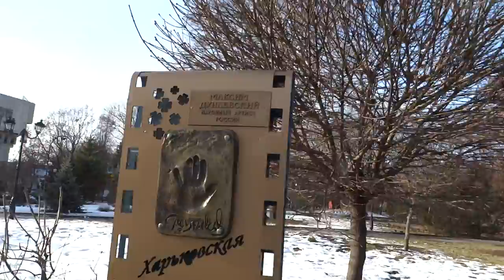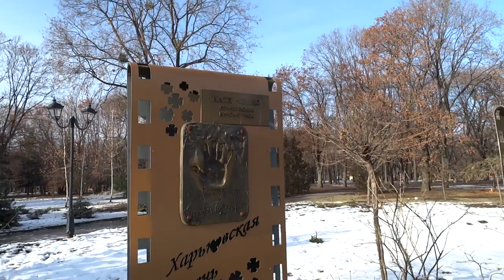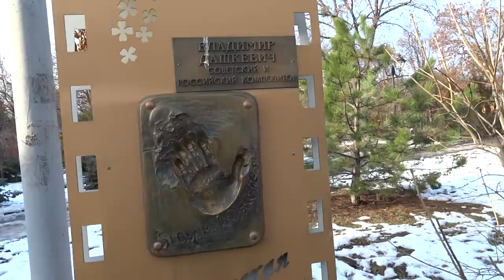Аллея гостей фестиваля «Харьковская сирень» в саду Шевченко 09.12.2015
Отпечатки звёзд кино на аллее гостей киофестиваля "Харьковская сирень" в саду Шевченко